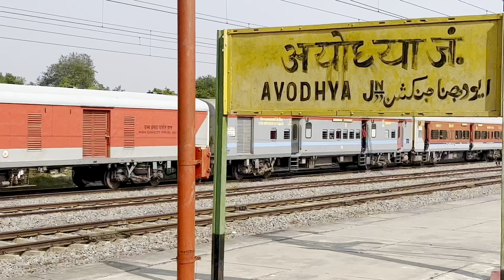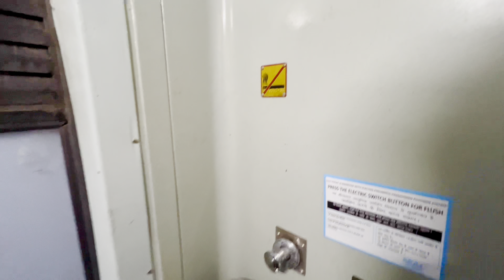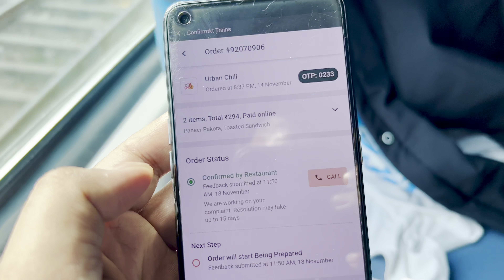निकल दिये Shimla के लिए । Varanasi To Kalka AC Train Journey | Varanasi To Ayodhya | bhaiyajivlogs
Hey Guys If You Like The Video Give It Like To This Video Hope You Will Enjoy Keep Supporting